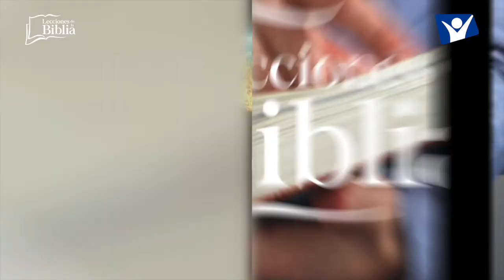LDB - LA ORACIÓN DERRIBA MUROS - 22 DE AGOSTO 2022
La lección para este día se titula: LA ORACIÓN DERRIBA MUROS, un tema presentado por el Pastor Ever Roblero.